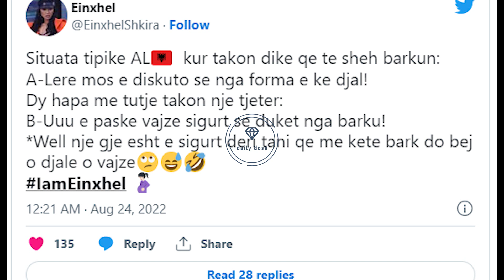Einxhel Shkira pret binjakë!!